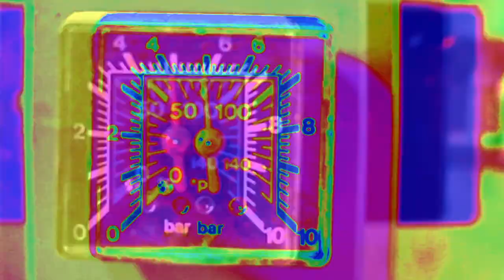PARAMETRICAL GLITCH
Le glitch, le datamoshing est une déstructuration, un bug d'une vidéo.
Peut-on prendre contrôle de ces bugs afin de les rendre esthétique par des erreurs programmées ?
Dans le cadre du design paramétrique, "Parametrical Glitch" est un projet présenté par César Potel, Jean-David Minseroux et Khammy Vilaysing.